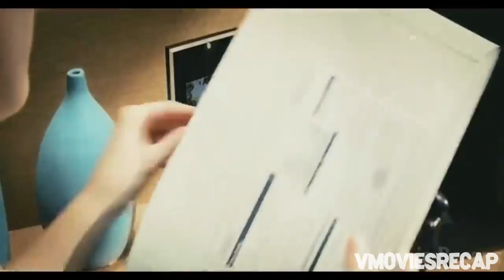Stranded a million years in the past, he nearly froze while peeing outside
"A.R.O.G" (2008) is a Turkish science fiction comedy film, directed by Cem Yılmaz and Ali Taner Baltacı. The sequel to "G.O.R.A," it follows Arif, played by Cem Yılmaz, as he time travels to the prehistoric past. The film combines humor, adventure, and unique characters as Arif navigates the challenges of this primitive world, aiming to return to his own time. Tags for a movie recap might include: